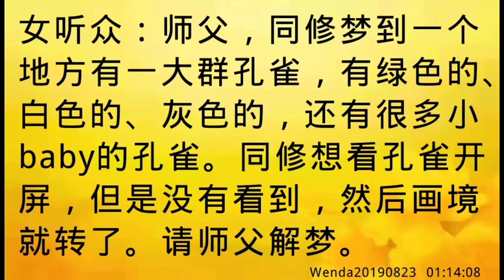卢台长开示：梦见很多孔雀，但没看到孔雀开屏Wenda20190823 01:14:08